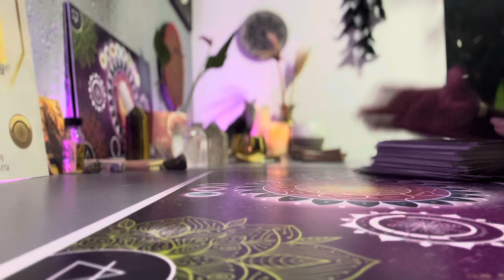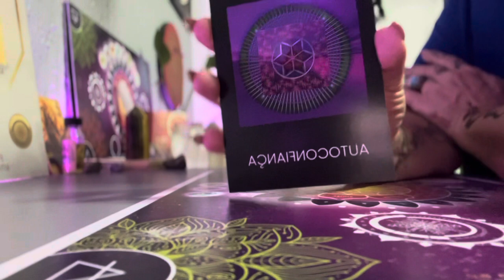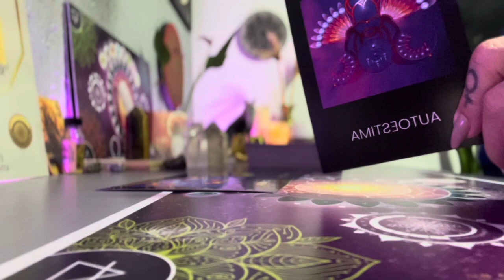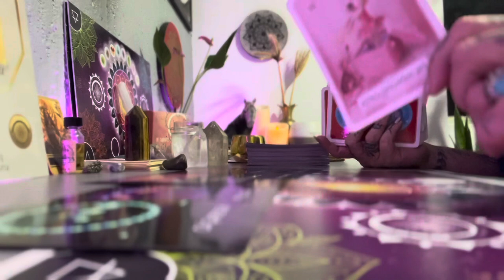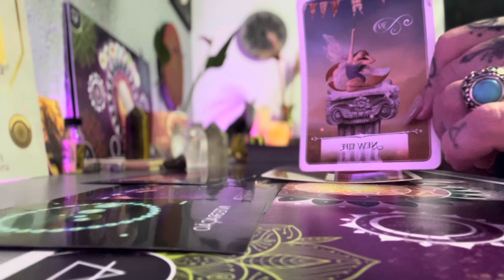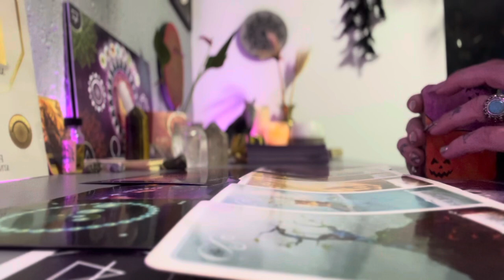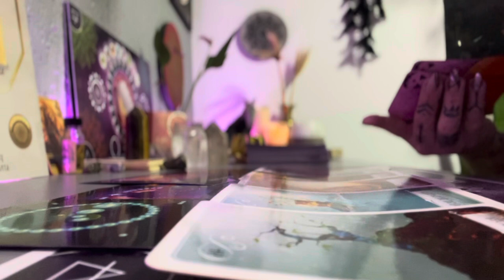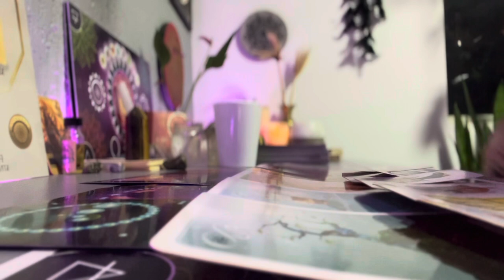SIGNO DE SAGITÁRIO - PRESENTES QUE A ESPIRITUALIDADE TE ENTREGA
AGENDA ATENDIMENTO COLETIVO EM SETEMBRO/23

❇️Grupo mensal de Mentoria Espiritual com Terapias Quânticas e Rituais ciclo de SETEMBRO/23

- Vídeo para o signo aniversariante do mês
- Vídeos com astrologia e tarot diário

Gratidão por acompanhar o meu trabalho aqui!